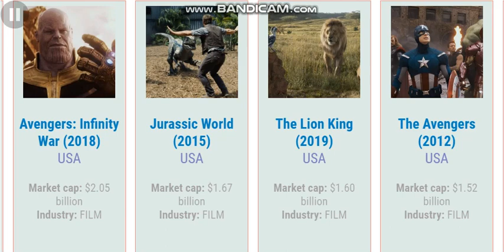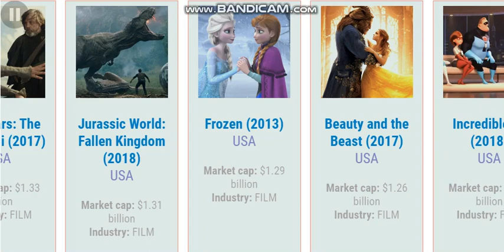Top 19 Movies In History Earning Comparisons -(Avengers endgame to Titanic)